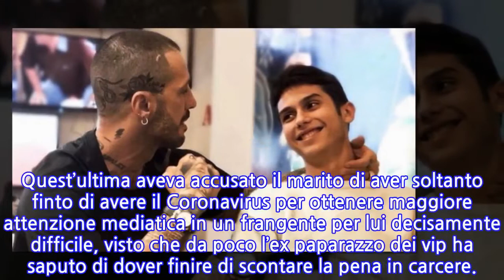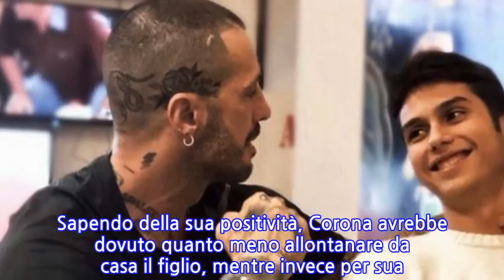Dopo Fabrizio Corona, anche il figlio Carlos è positivo al Covid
INFORMATION
• Source: news